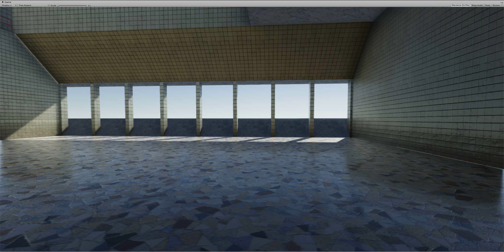Light Chamber - Unity lighting test